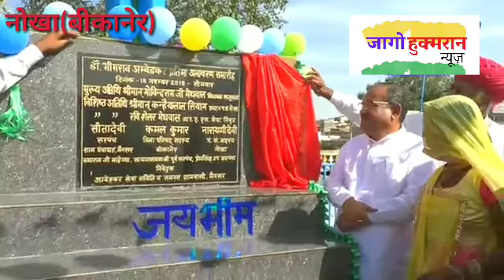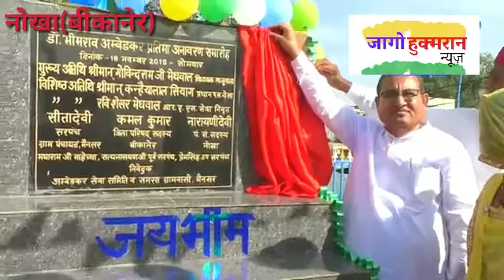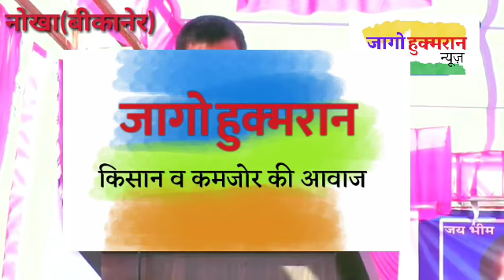विधायक गोविंदराम चोहान ने मेनसर(नोखा) में लगी डॉ.अंबेडकर की प्रतिमा का लोकार्पण किया|रिपोर्ट-सोहनलाल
नोखा | भारतरत्न डॉ. भीमराव अंबेडकर प्रतिमा अनावरण मैनसर (नोखा) किया गया| जिसमें मुख्य अतिथि  गोविंद राम  मेघवाल विधायक खाजूवाला , सीता देवी सरपंच ग्राम पंचायत मैनसर ,  कमल कुमार जिला परिषद सदस्य बीकानेर
 नारायणी देवी पंचायत समिति सदस्य नोखा,
मगाराम  माहेच्छा, सत्यनारायण पूर्व सरपंच,
 राजेंद्र  नोसरिया भीम सेना प्रदेशअध्यक्ष राजस्थान,
 मगनाराम केङली पूर्व महासचिव डूंगर कॉलेज बीकानेर, राजेंद्र बापेऊ पूर्व अध्यक्ष भीम सेना राजस्थान, मौलाना सोकत अली,नरसीराम गोयल ग्राम विकास अधिकारी,गुरमेल सिह जसरासर थानाधिकारी क्षेत्र के कई सरपंचों व भीम सेना समस्त ग्रामवासी आदि ने माला व पुष्प अर्पित किए।